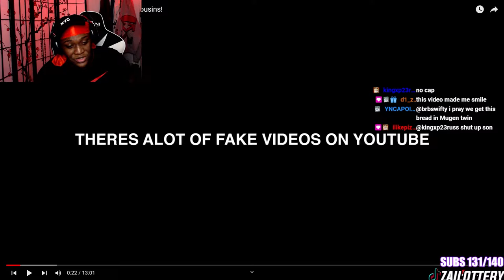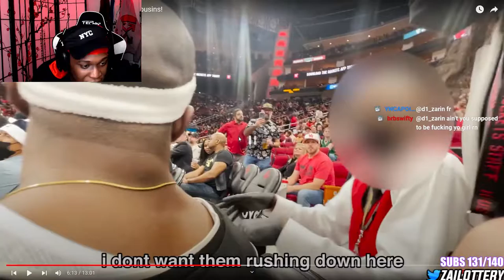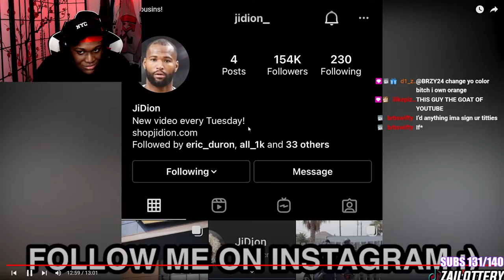JIDION AND DEMARCUS COUSINS FINALLY MEET